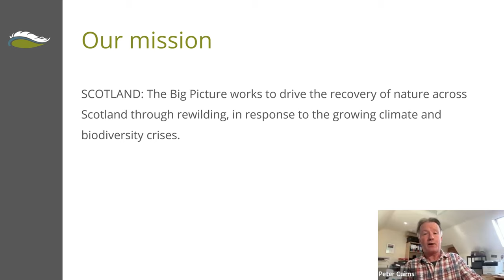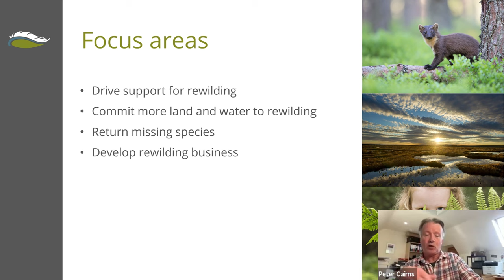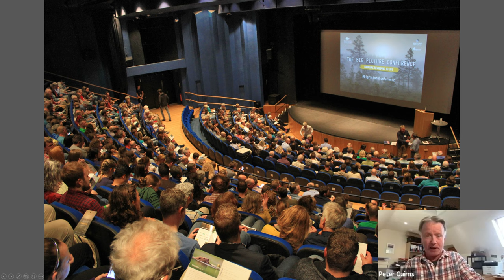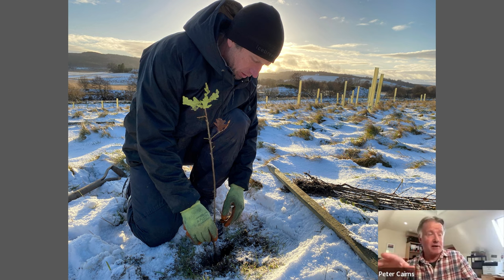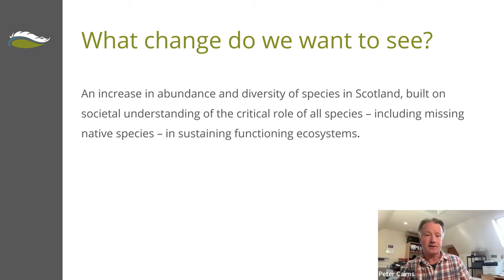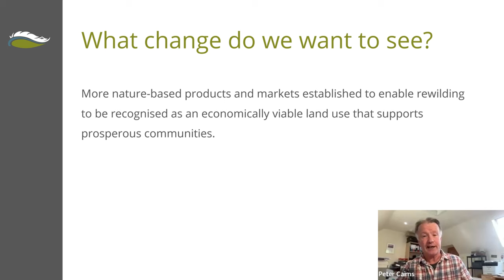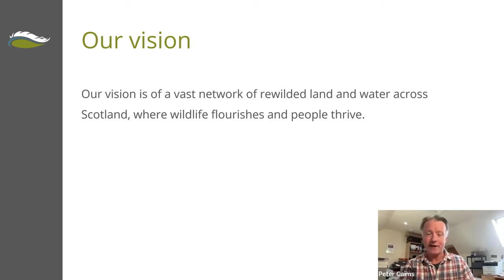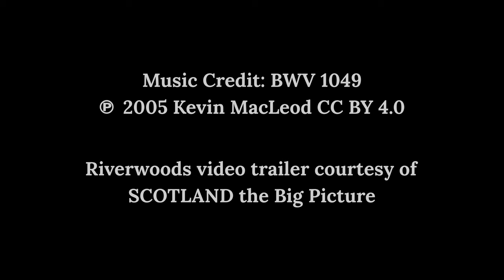Scotland the Big Picture Webinar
Forum for the Scottish Baronage Webinar Series: SCOTLAND the Big Picture.
00:00 Riverwoods Trailer
02:05 Introduction
03:34 Pete Cairns / Our Mission
04:30 What is Rewilding?
05:38 DRIVE SUPPORT FOR REWILDING
08:12 COMMIT MORE LAND AND WATER TO REWILDING
08:49 ∙Northwoods Rewilding Network
09:32 ∙Ballinlaggan Farm
10:38 ∙Ardnackaig Farm
12:04 ∙Healthy Peatlands
13:17 RETURN MISSING SPECIES
13:58 ∙Ospreys, Eagles, Beavers, and Cranes
15:07 ∙Lynx and Apex Predators
16:51 DEVELOP REWILDING BUSINESS
17:27 ∙Tourism, Crafts, Foods
18:45 ∙“Wild Spaces”
19:26 Our Vision
21:20 DISCUSSION
22:13 ∙Scottish Wildcats
24:39 ∙Deer Herds
27:58 ∙Collaborating with Estates
32:00 ∙∙with Academic Institutions
33:49 ∙∙across Scotland & Beyond
35:24 ∙Disciplined Focus
38:09 ∙Wildlife in Dallas TX
38:41 ∙Why Do Attitudes Change?
41:59 ∙∙Younger People
43:20 ∙∙Older People
44:48 ∙Predator Side-effects
47:22 Wrap Up
48:35 End Credits

“For us, rewilding is an evolving process of nature recovery that leads to restored ecosystem health, function, and completeness. What that means in essence is that we want to see hundreds of thousands of Scottish acres transformed into acres with more trees, more flowers, more insects, more fish, more birds and mammals, and ultimately, more people living healthy, fulfilling lives as part of vibrant communities. So what do we do to achieve that mission? We have four strategic areas, four focus areas: We drive support for rewilding. We commit more land and water to rewilding. We return missing species, missing native species. And we develop rewilding business.”